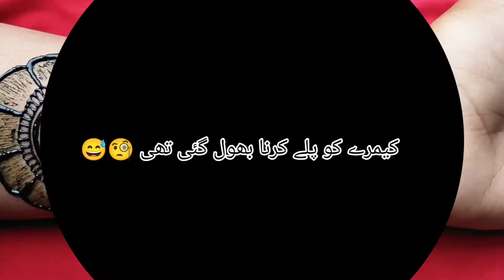New Semi Bridal Mehndi Design 😍 | Simple Mehndi Design For Bridal | Full Back Hand Mehndi Design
Asslam,o Alekum 🥰

Welcome. to  my YouTube channel  Zehrish Mehndi designs.

If you are looking easy and stylish henna mehndi design for upcoming festival like Eid, Rakshabandhan, Teej, Holi, Diwali, Eid, Fastivel etc.

Then this YouTube mehndi video tutorial is best for you!!

Mehndi design
Mehandi
Mehandi design
Simple Arabic designs
SimpleMehndi design
mehndi design
Henna mehndi design
Unique Arabic mehndi design
 Trik mehndi design
How to make mehndi designs
Mehndi trick
Mehndi video
Plam mehndi designs
Number henna mehndi designs
Shading Arabic mehndi designs
Zehrish Mehndi designs
Mehndi design
Simple design
New design
Design
Side simple shaded mehndi design
New mehndi
Latest henna mehndi design
Back Hand Arabic mehndi design
Front Hand Arabic mehndi design